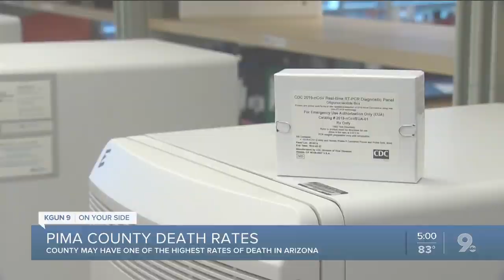Pima County's COVID-19 death rate more than double the statewide rate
Pima County's death rate is about 4.6 percent -- the highest confirmed rate of any county in the state.